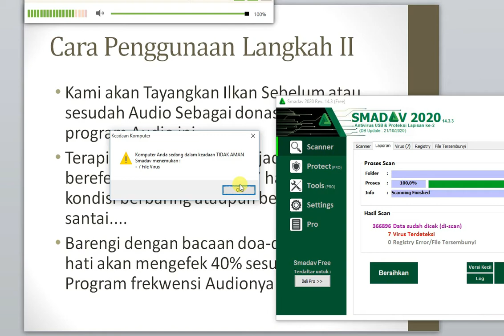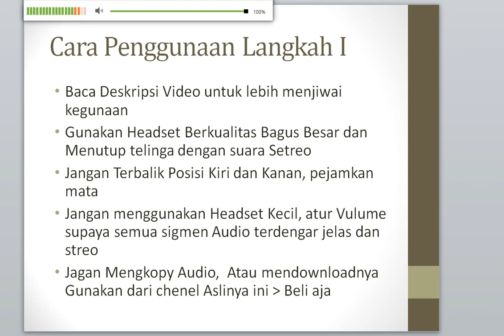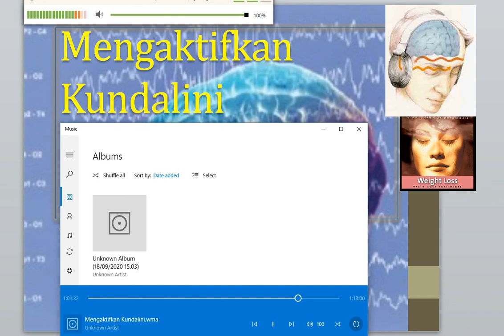Mengaktifkan Kundalini - Audio Terapi Sugesti Otak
Audio terapi ini saya beli dari pakar peneliti Audio dan saya gunakan puluhan tahun lalu, dengan hasil 80% membantu, tergantung Misi Audio dan situasi kondisi saat penggunaan.
• Jagan merekord atau mengkopy Audio,  atau mendownloadnya Gunakan/Putar dari chenel Aslinya ini, sebab frekwensi dan sigmen akan berubah dan mungkin malah berefek kurang bagus.

Selain music ada pesan yang disampaikan secara verbal. Misalnya kalau anda mau berhenti merokok lewat music, penuturan verbal tidak memakai kata-kata negatif, seperti "tidak" atau "jangan". Jadi bukan "saya tidak boleh merokok lagi", karena itu tidak akan pernah sampai ke hati. Pola kalimatnya di ubah jadi, misalnya, "setiap hari saya hanya ingin menghirup udara yang bersih dan segar." (adv/adv)